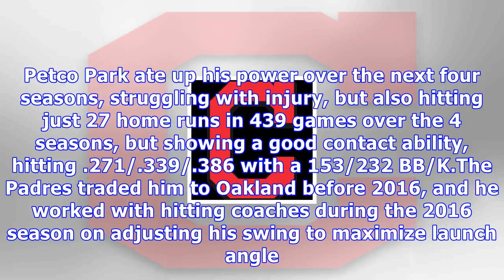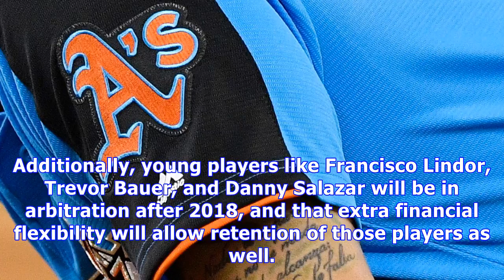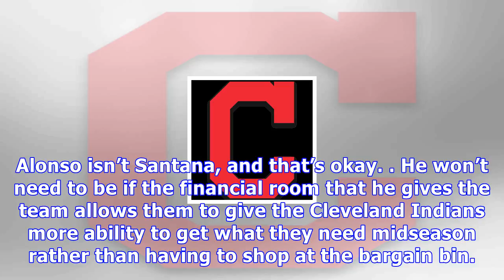Cleveland indians: signing yonder alonso provides production, flexibility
The Cleveland Indians responded to losing their former first baseman by signing one that gives them similar production and much more financial flexibility. Plenty of Cleveland Indians fans were frustrated by the loss of long-time Indians first baseman Carlos Santana to the Philadelphia Phillies earlier this month. The Indians took one step toward rectifying that loss on Wednesday by signing Yonder Alonso. AlonsoFew were more heralded as a first baseman in the draft than Alonso in the last 20-30 ...